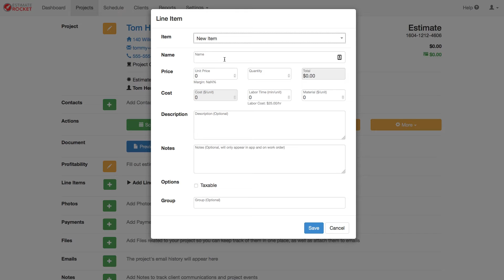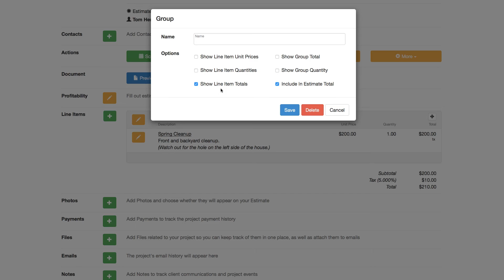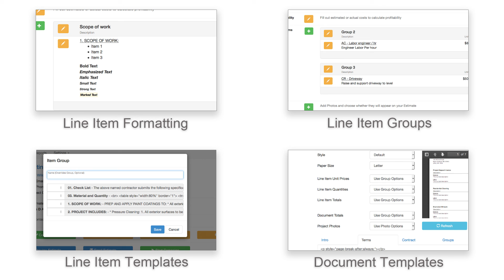Introduction to Line Items | Estimate Rocket Tutorial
In this video we will give an introduction to using line items in Estimate Rocket.